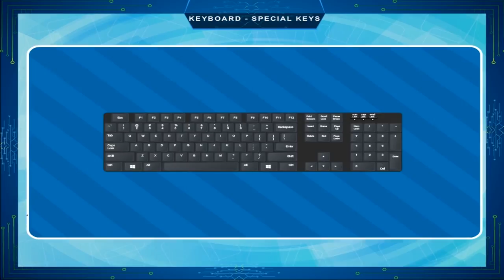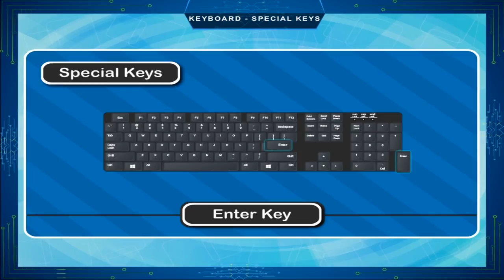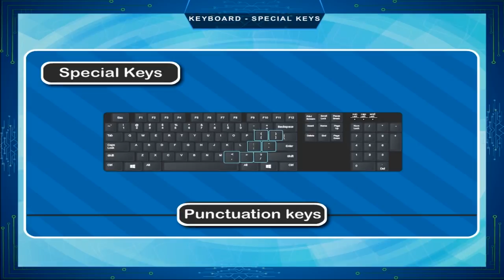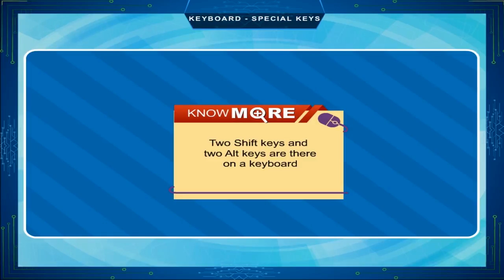Keyboard- Special Keys class-2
This video from Kriti Educational Videos explains the students about the Keyboard. It explains the special keys that are using for the purpose of special tasks. Each key has its own specific function.
The mode of communication is done in English.